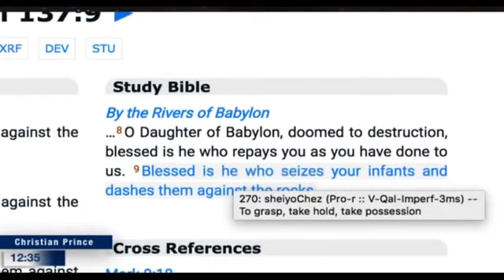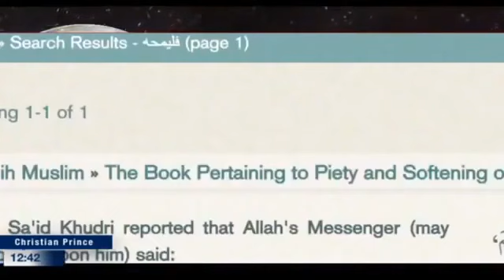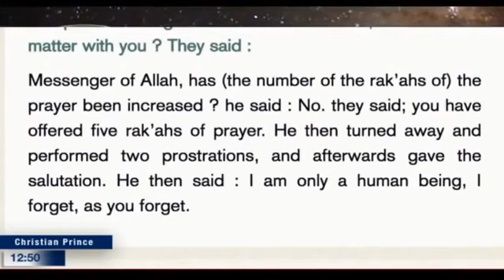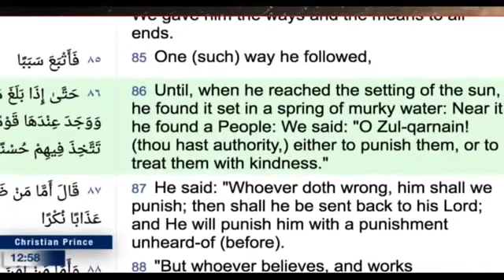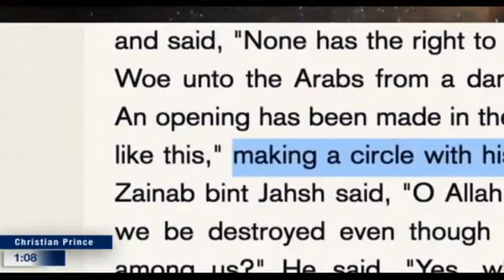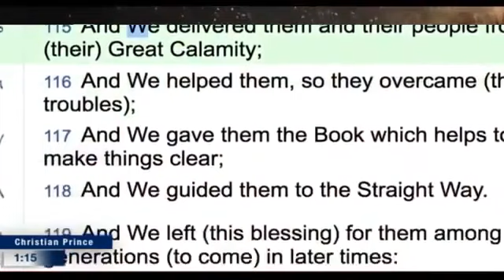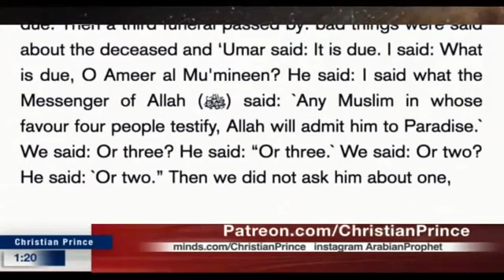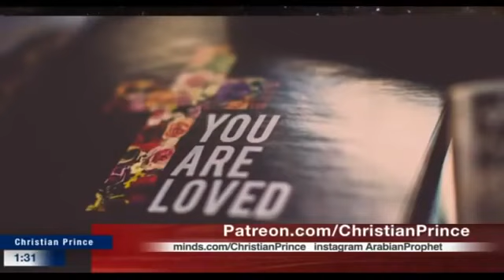Zakir Naik - Changed Or Preserved Quran - Does It Matter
Video LIVE STREAMING Christian Prince - 22 Juli 2020

√ The Deception of Allah Volume 1:

√ Qur'an And Science in Depth:

Anda dapat menghubunginya di:
√ Skype : DebateTV